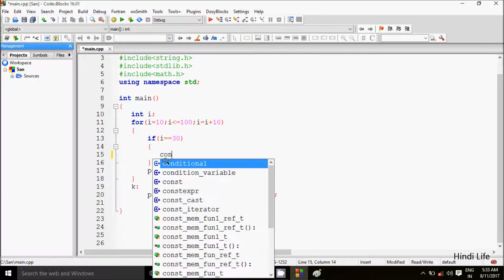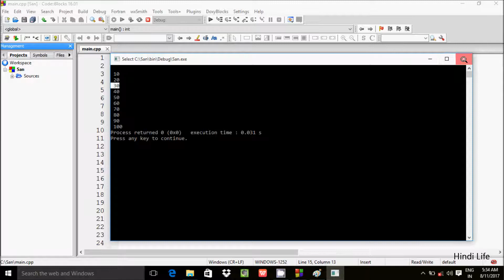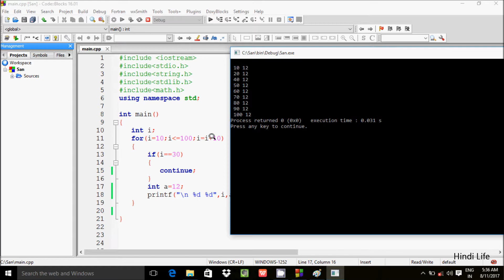continue statement in c programming Explained in Hindi